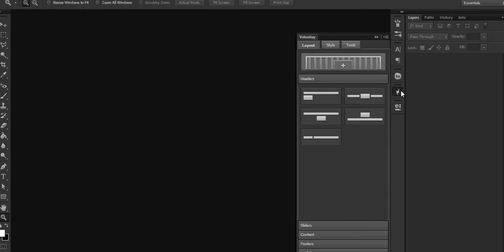Velositey: Photoshop Plugin for Web Design and UX Prototyping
Generate grids and content modules for web prototyping, in just seconds.